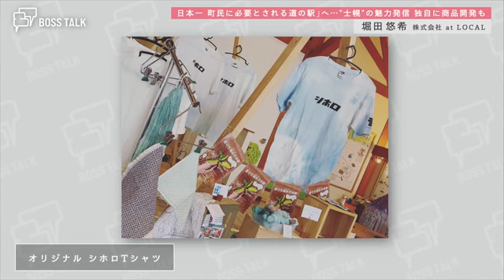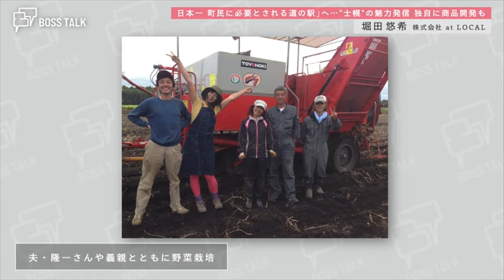目指すは"日本一 町民に必要とされる道の駅"…ローカルの魅力発信「at LOCAL」堀田悠希さん BOSSTALK (23/07/19 07:30)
「日本一、町民に愛されること」を目指す道の駅が北海道東部、士幌町にあります。商品開発を手がけるばかりか、地域をまるごとプロデュース。観光資源としても注目されています。運営会社「株式会at LOCAL」代表取締役、堀田悠希さんに地方創生のあり方を聞きました。

――Tシャツに「シホロ」と文字が書かれていますね。道の駅で販売しているんですか？
　そうなんです。可愛いですよね。スタッフ一同愛用しています。

――ほかにもいろいろな商品を扱ってますね。
　3月に発売開始した「しほろ牛出汁ラーメン」。こちらは、3月だけで1000袋ずつ売れました。

――道の駅を訪れた際に"これだけははずせない"おすすめを1つ上げるとしたら？
　一頭買いのしほろ牛を使い、本物の剣先スコップに乗った「剣先のステーキ」が看板メニュー。関東方面から訪れた観光客はびっくりしますね。おいしいですよ。

飲食業への憧れ…食の根幹"農業"学ぶため農協に就職

――ご出身は？
　北海道東部、十勝の中札内村出身です。

――子どものころは？
　5歳の時、父が帯広市から移住して、小さな焼き肉店をオープンしたんです。5歳なりに小さなエプロンを付けて、ホールに立って「サガリです！ ジンギスカンです！」と言いながら、お手伝いしてました。

　そのような環境で育ったので、幼いころから、食べることで幸せな空間をつくれるんだなと感じていましたね。

――学校もそういう選択をされたんですか？
　そうですね。高校生の時から、地域の野菜や特産物を使ったカフェや飲食業を営むことに憧れを抱いていて。進学は経営を勉強できる道に進みました。

――卒業後は？
　大学1年生の時、急に母が亡くなってしまったんです。札幌や東京で就職したいなと思っていたんですけど、私と同じタイミングで弟も就職。「俺は中札内村には帰らないから、父さんのことは姉さんに頼みたい」と弟に言われたので、私は中札内村に帰ろうと思いましたね。

　いずれ飲食業を営むという志があったので、食の根幹である農業を学びたいと思い、第1キャリアとして、中札内村農協に就職しました。総合職でしたが、メインの業務は経理・事務。

　中札内村農協は面白くて、特産品は枝豆なんですね。とことん枝豆づくし。札幌市や東京、大阪に行き、販売会を開き、直接、消費者と交流しました。

　農家と都市部の消費者の懸け橋になるようなお仕事をさせてもらったので、私の中では良いキャリアだったなと感じています。

結婚を機に士幌町へ…農業女性のキャリアを支援

――士幌町との接点は？
　最初は家業である焼き肉店を継ごうと思っていたんです。ただ、農業のことを知れば知るほど、興味が湧いてきて

　職員でありながら、土日は十勝全域の若手農家のマルシェを手伝いました。その時の団体の代表が今の夫で、自然と付き合うようになり、あれよあれよと農家に嫁ぎました。

　農業が仕事になったのですが、意外と農家のお嫁さんは、元々やっていた経理事務の仕事や、飲食店で培った接客業のキャリアを生かすのは難しいんだなと痛感した1年目でした。

　そこから、農業に携わる女性がキャリアを生かすにはどうすればよいか、奔走しました。2014年に十勝の女性農業者を集めた団体「農と暮らしの委員会」をつくりました。

　みんなでマルシェを開いたり、経営の勉強会をしたり。交流を今もやっています。

――かなりメディアにも取り上げられましたね。
　農業女子プロジェクトは、農林水産省が推していたのもあり、話題になりました。

「日本一町民に必要とされる道の駅」夫と相談…運営を決意

――道の駅の運営をするまでは？
　女性農業者にフォーカスが当たるとともに、同時進行で、"新 道の駅プロジェクト"が行政で動いていました。

　元々第3セクターで運営していた道の駅を民間委託するにあたり、企業を選定する時、士幌町という小さな町はそれをできる企業がなかったんです。

　「このままだったら町外の大きな企業が参入し、士幌町と関係ない商品が置かれてしまうのはあまりにさびしい。私たちで会社をおこしてやってみようか」。夫と話し決意したのが、2015～16年の話です。

――道の駅を運営するという勇気ある選択。
　そもそも準備期間が1年しかなかったので、怖いという感覚よりは、私たちがやらなきゃという意識のほうが強かったです。

　道の駅は観光客にどうウケるか、観光客にどう売れるかというところを主軸につくられます。

　士幌町は観光地ではないので、町民たちの憩いの場であってほしい。町民たちが通ってお茶をしたり、野菜を出荷したりする場所にしたい。そうして形成されるコミュニティーに、きっとみなさんは期待してくれています。

　私たちが会社を立ち上げた時に掲げたビジョンは「日本一町民に必要とされる道の駅」。今もそこを目指して走っています。

――道の駅の運営をスタートし何が大変でしたか？
　わたし自身は大変だったことはあまりないいですが、開店当初、想像以上にお客さんが来たので、社員が過労に。

　どうしたら従業員の体が楽になるか、お休みをとれるようになるか、お客さんの胃袋をどう満たしていこうかを考えるきっかけとなり、飲食だけではなく、商品開発に着手しました。

町民とともにつくる道の駅…地方創生のカギ＝「学生のアイデア」を「大人が実現」

――道の駅内にはカフェやレストランもあり、いろいろな事ができる場所。アイデアの源は？
　正規ルートでしか出回っていないものを、町の人から声でつくる。そこに、私たちスタッフのアイデアを結集して、一つの商品を作ることが多いですね。

――現在、力を入れていることは？
　道の駅の居心地の良さをもう少し深堀りするために、公園をつくろうと思っています。何千万円もするアスレチックを置くのでなく、地元の中学生のアイデアを結集した公園を、地元の中学生と一緒に作ろうという取り組んでます。

　今後の地方創生は、学生のアイデアを大人が忠実に実現していくことが、生き残りのカギではないかなと感じます。

コロナ禍で力を注いだ"人材教育" 「海賊船」から少しずつ「会社っぽく」
――コロナ禍をどう乗り越えましたか？
　経営面は本当にしんどいですよね。売り上げのほとんどは、道の駅を訪れるお客さんでほとんどで成り立っていたので。

　一番力を入れたのは人材教育。思いっきり時間を充てられました。今までやってこなかった社員教育に力を入れました。海賊船のような企業だったところを、少しずつ会社っぽくしながらも、良いところを残した経営に転換できたいい機会でした。

　コロナ禍が明けてお客さんが押し寄せても、自分たちのビジョンのもと、邁進していこうという風になっていってるんじゃないかなと感じます。

　私自身、コロナ禍になる前は出張が多かったのですが、コロナ禍になり、ずっと会社にいれたことも大きかったです。

「at Local」社名に込めた思い…価値を磨き全国発信

――進化した先の道の駅。どうなっていきそうですか？
　自分でも想像できないです。今も昔も変わらず願うのは「この街に道の駅があって良かった」と。従業員にも、この街に住んでいる人にも、思ってもらえるような施設をこれからも目指していきたいです。

――北海道に根ざした道の駅として、これからどういうことを考えていこうと思っていますか？
　新潟県の道の駅に声をかけてもらい「北海道物産展を企画してほしい」と言われました。

　今までは士幌町の商品しか扱ったことがなかったでうが、新潟には、十勝全域の生産者さんから商品を集めて、新潟にどんっと送りました。それがすごい楽しかったんですよ。

　士幌町で、十勝で、北海道で、価値を磨き、全国に発信したいという思いで「at Local」と会社名につけました。機会があるなら、北海道の素敵な商品をPRする仕事もしてみたいですね。

　北海道の活性化を目指すボス達と北海道の未来と経営を楽しく真剣に語り合う「BOSS TALK」（ボストーク）。廣岡俊光キャスターがBOSSの本音に迫ります。